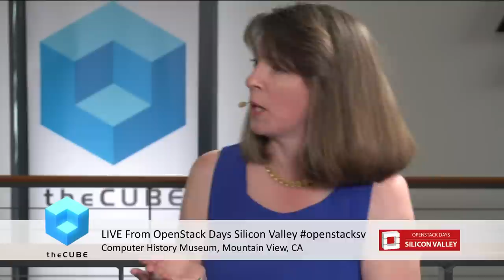Lisa Caywood, OpenDaylight Project | OpenStack SV 2016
A look inside OpenDaylight’s ecosystem
by Nelson Williams | Aug 9, 2016

Software-defined networking (SDN) is a vital tool for businesses that want to stay agile. It brings a programmable layer to the network, allowing a company to adjust things for their needs, as they need. OpenDaylight is an open-source SDN platform designed as a standard for interoperable, programmable networks. Along with early adopters, an ecosystem has started to grow around OpenDaylight and SDN services.

To get a closer look at OpenDaylight, John Furrier (@furrier) and Lisa Martin (@Luccazara), cohosts of theCUBE, from the SiliconANGLE Media team, visited the OpenStack Days: Silicon Valley 2016 conference in Mountain View, California. There, they met with Lisa Caywood, director of Ecosystem Development for the OpenDaylight Project at the Linux Foundation.

Winning over the early adopters

The conversation started with a look at early adopters for OpenDaylight. Caywood explained there has been a wave of adoption, starting with the telcos. These companies are defined by their networks, and SDN has been something they’ve embraced to get agile quickly. She then pointed out that many of the projects in the upcoming release have been proposed by users as part of the ecosystem that is growing around OpenDaylight.

Caywood described the benefits for companies, including speeding up service delivery and tying operations together in a practical manner.

An ecosystem feedback loop

One thing OpenDaylight did early on was set up an advisory group, Caywood said. Many potential customers were in a wait-and-see mode, but the advisory board allowed them to have input on the project. She stated this feedback loop is out in the open, inspiring ideas in the community.

“The ecosystem is already starting to build up,” she said.
Caywood then described seeing the channel network building up around OpenDaylight. People are seeing SDN as an opportunity for a whole new revenue stream. As an example, she mentioned school districts using SDN to manage their networks. Open source is real, it’s providing value, and there are monetization opportunities all across the ecosystem, such as taking piece parts and creating custom solutions for customers, she said.